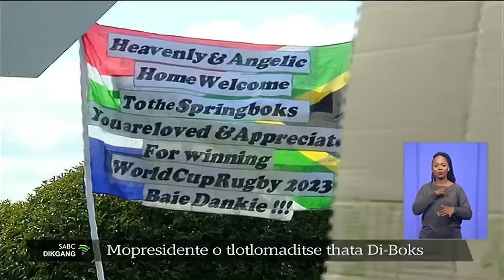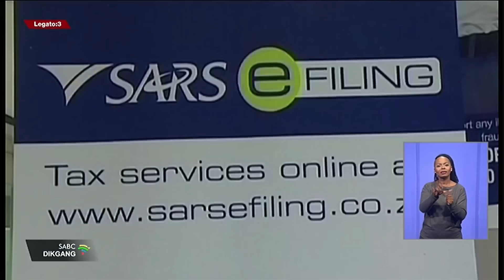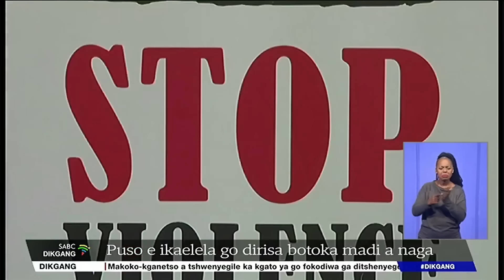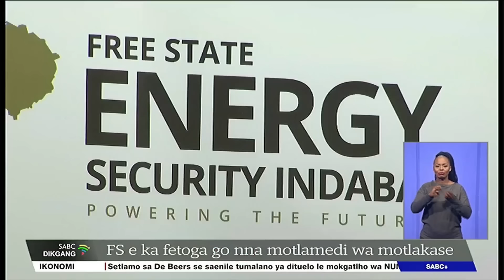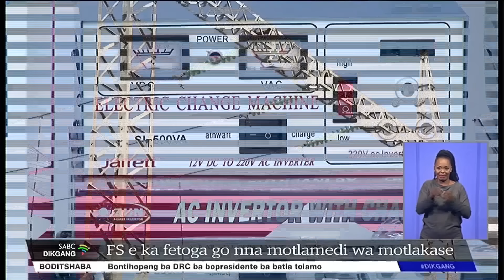Dikgang tsa Setswana | 02 November 2023